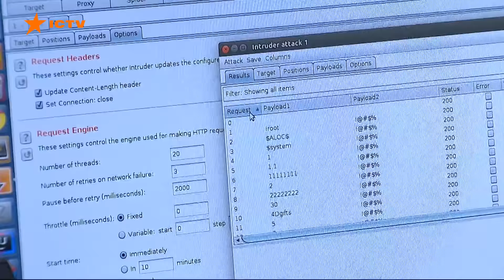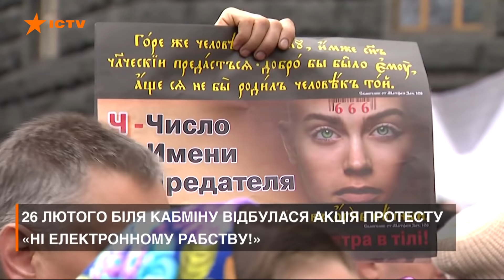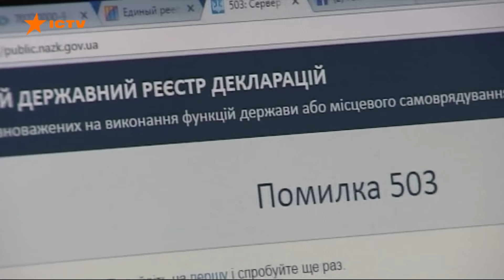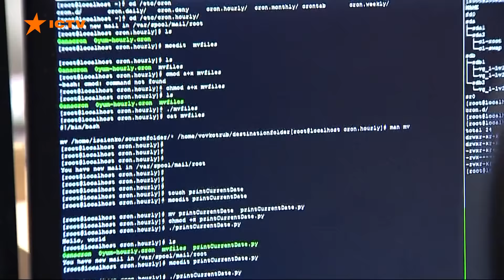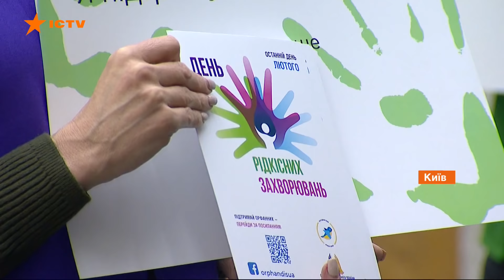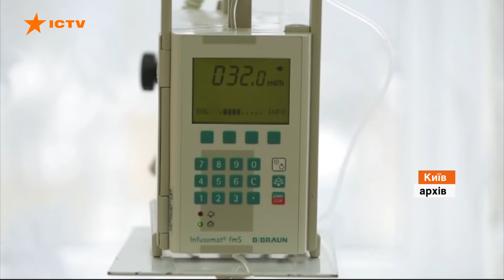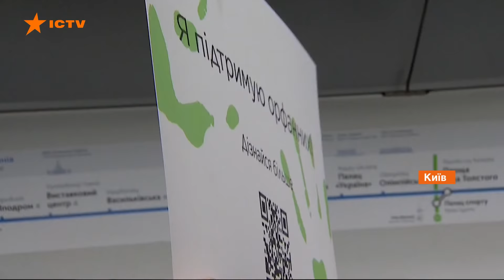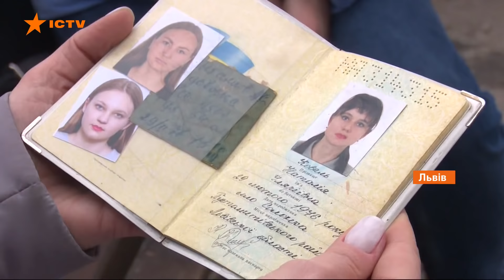Факты ICTV - Выпуск 12:45 (29.02.2020)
Факты ICTV – последние новости Украины и мира на 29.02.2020. В новом выпуске программы Факты ICTV смотрите: в Италии на карантин отправили Тома Круза; 5% украинцев имеют редкие неизлечимые болезни; обострение турецко-сирийских отношений.